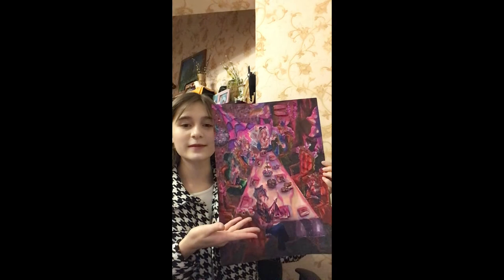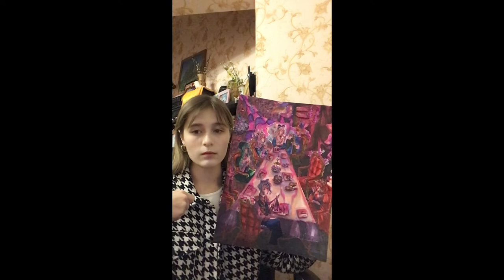Golden Time Talent | GRAND FINAL ART2 | ANASTASIA KARMANOVA | ILLUSTRATION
Имя участника или коллектив: ANASTASIA KARMANOVA

Страна: Russia

Город: Северобайкальск

Название конкурсной работы: “Welcome to madness”

Номинация: Иллюстрация

Участие в других конкурсах и фестивалях / творческие достижения: 16 лет, страна Россия. Закончила художественную школу с красным дипломом, участвовала в конкурсах: от Golden time; в конкурсах рисунков: «Журавль-птицагода 2020» г. Улан-Удэ(1 место); РДШ «Лучшая команда РДШ»(диплом 3 степени); 1 место на конкурсе рисунков Москвы посвящённому дню матери; диплом 2 степени на конкурсе «Звёзды Сибири» г. Красноярск (номинация вокал); участие в школьном проекте «Литературный бульвар»( иллюстрация к произведению «Шерлок Холмс» 1,5 метра высотой )